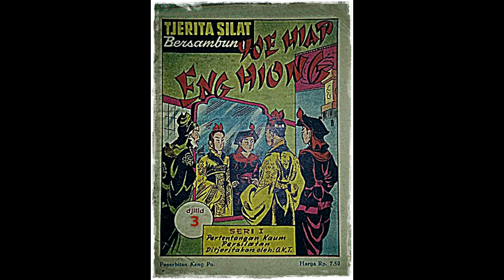Seri Cerita Silat Pertentangan Kaum Persilatan Jilid 3